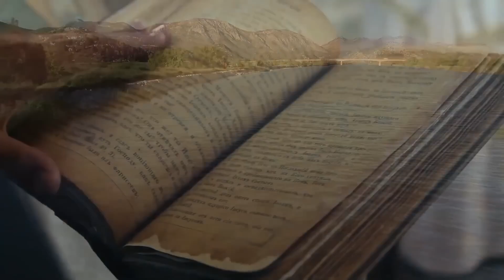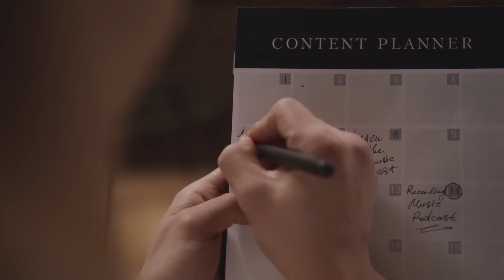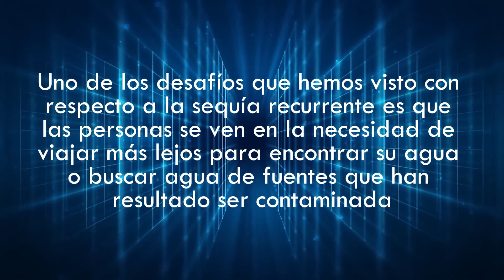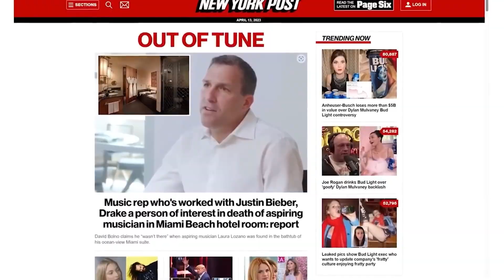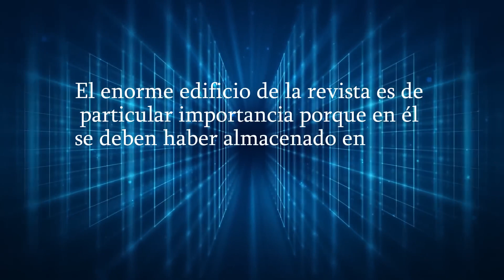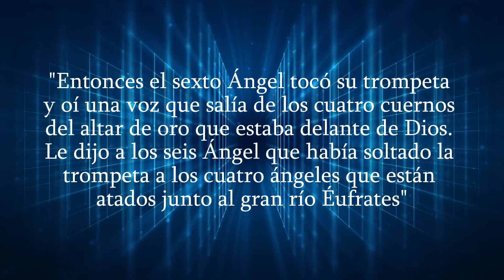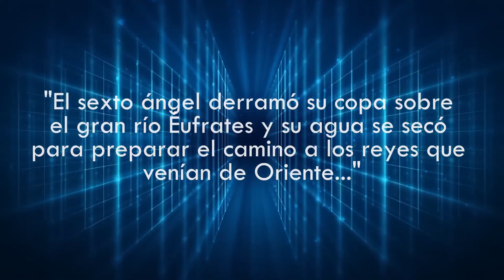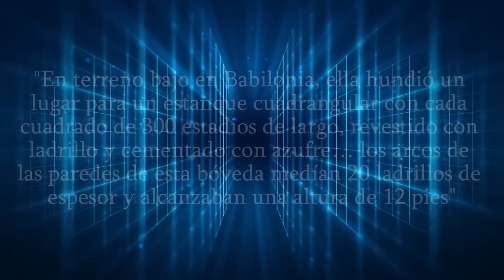¡Lo que ACABA DE APARECER en el río Éufrates seco te dejará boquiabierto!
Durante siglos, el río Éufrates ha sido un salvavidas para millones de personas, proporcionando agua y sustento a las regiones por las que fluye, pero en un sorprendente giro de los acontecimientos, el río finalmente se secó, revelando algo que cambiará todo lo que creíamos saber sobre la historia.

El secado del río Éufrates había revelado un misterio que cautivaría al mundo en los años venideros, era un recordatorio de que todavía hay mucho que no sabemos sobre nuestra propia historia y que los descubrimientos más increíbles se pueden encontrar en los lugares más inesperados. Bienvenidos a un nuevo vídeo. Averigüemos qué se nos ha ocultado durante tanto tiempo. Ahora sí, comencemos.

MARCAS DE TIEMPO:
00:00 INICIO
00:44 EUFRATES
12:20 SUSCRÍBETE